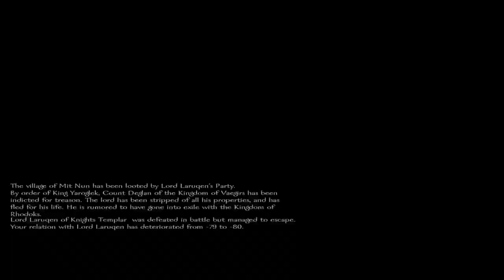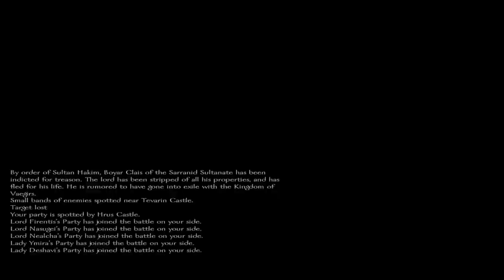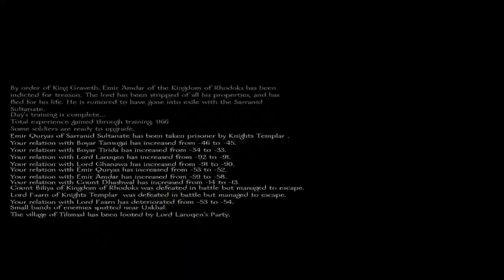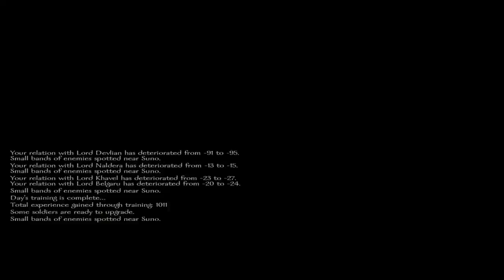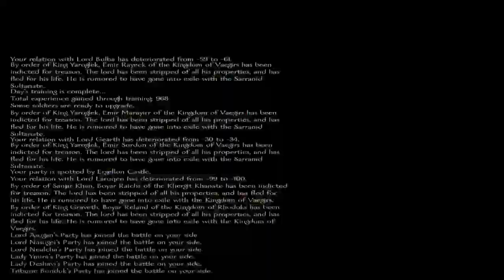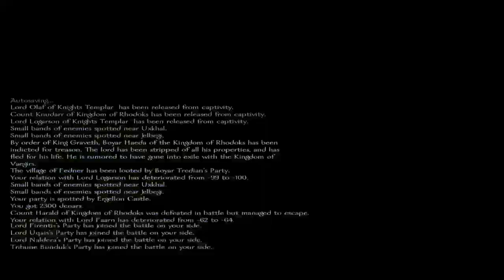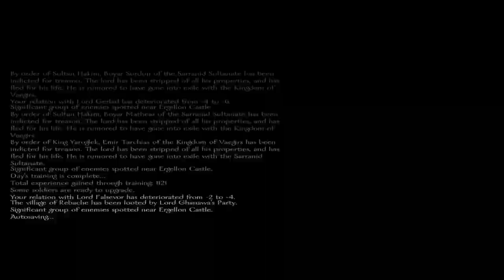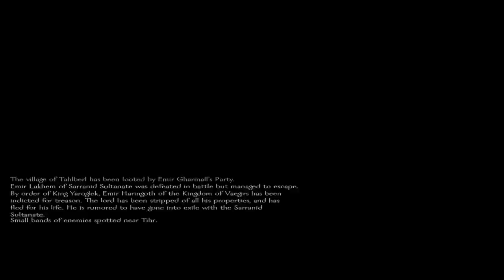Mount and blade Warband Knights Templar #8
Hello fellow sharks, this is my new channel and my old channel was Favian Lizarraga but I want to start new and fresh and because I want to have better content for my new subscribers and my old subs from my other channel and if you want to support me then you can like, subscribe if your new and comment to show the support and stay tuned for more, Nightshark HD signing out.

Started Youtube: 1/21/16